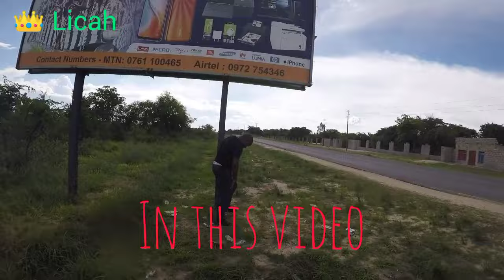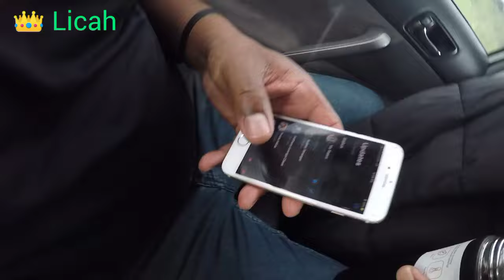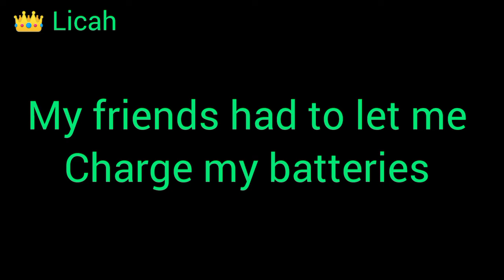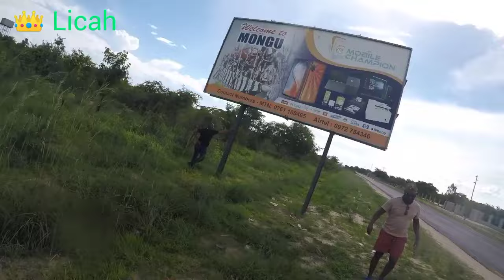LUSAKA TO SIOMA WITH BESTIES!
Sioma District is a district of Zambia, located in Western Province on the west bank of the Zambezi River. The capital lies at Sioma.The district was created in 2013 by the then president Michael Sata by the splitting of Shangombo District.

Sioma is one of the sixteen (16) Districts in the Western Province of Zambia. It was declared a district by the order of the President No. 3 of 2013 and subsequently created by Statutory Instrument No. 115 of 2013 as a District from Shang’ombo District and the boundaries have been determined. Sioma district is located in the south-western part of the province and lies on the west bank of the Zambezi River. It shares boundaries with other districts namely; Sesheke in the south, Senanga in the east and Shang’ombo in the north.  Sioma also shares an international boundary with Angola in the west. The district has a total surface area of about 7,899 square kilometers (Km²).
The majority of the Sioma population is dependent on small-scale agriculture and small scale fishing for its livelihood. The major economic activities that take place in the district in order of importance is farming and timber trading.
The overall population of Sioma District as indicated in the 2022 census is estimated at 65,539, out of which 31,484 are males and 34,055 are females.

 The distance from Sioma to Zambia's capital Lusaka (Lusaka) is approximately 528 km / 328 mi .

To contribute to my Travels,

Western Union: FALESS PHIRI

WOULD YOU LIKE TO ADVERTISE ON MY CHANNEL?